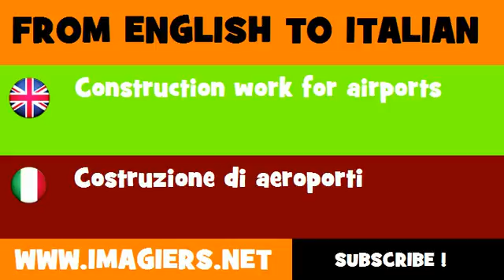FROM ENGLISH TO ITALIAN = Construction work for airports